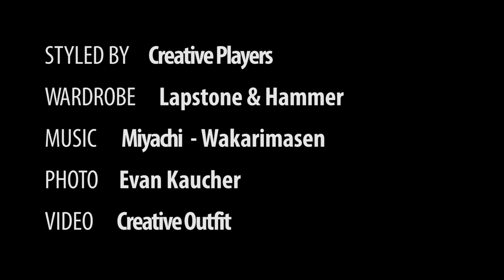Miyachi Photoshoot for Lapstone & Hammer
Take a Behind-The-Scene look at Miyachi's Photoshoot with Lapstone & Hammer in Philadelphia.

Styled by: Creative Players
Wardrobe: Lapstone & Hammer
Photography: Evan Kaucher
Video: Creative Outfit